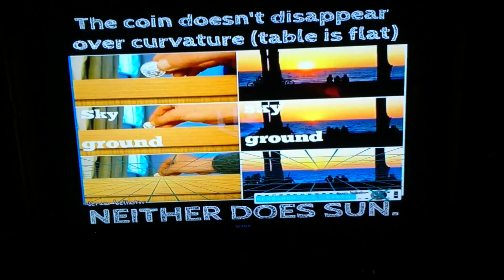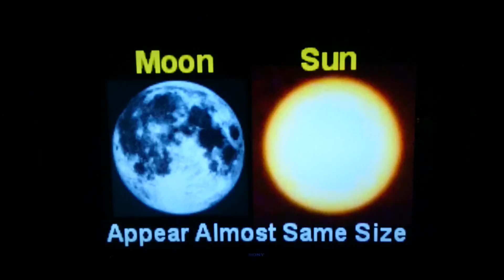April 27, 2018